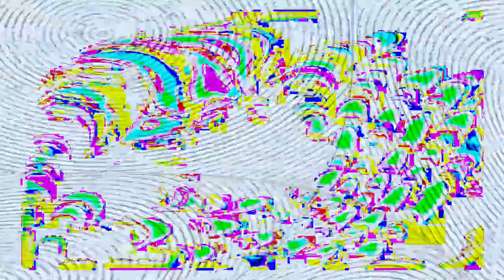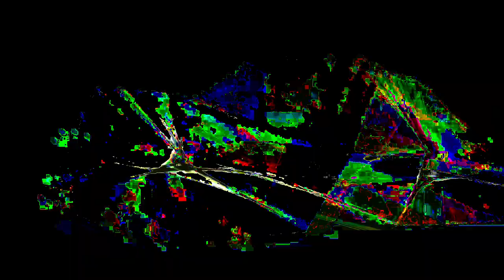[EPILEPSY WARNING] Movie 24 02 13 12h34m33s